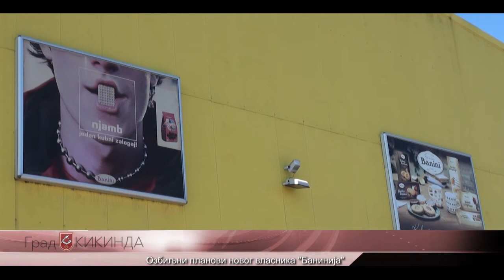Озбиљни планови новог власника „Банинија“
Нови власник „Банинија“ има озбиљне планове са кикиндском „слатком фабриком“.